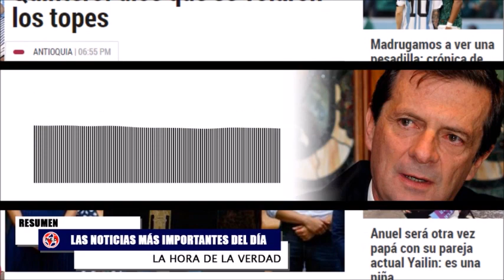🔴 BREVE RESUMEN DE LAS NOTICIAS MÁS IMPORTANTES DEL MARTES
Fernando Londoño breve resumen de noticias del día martes 22nov en La Hora de la Verdad